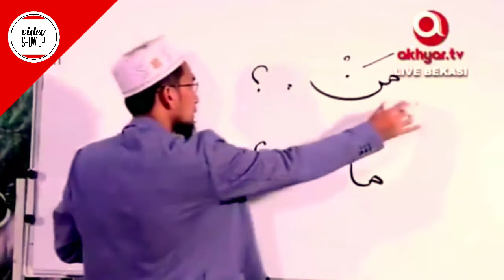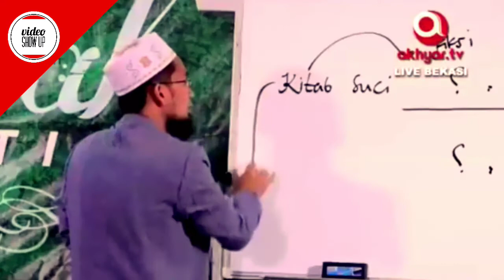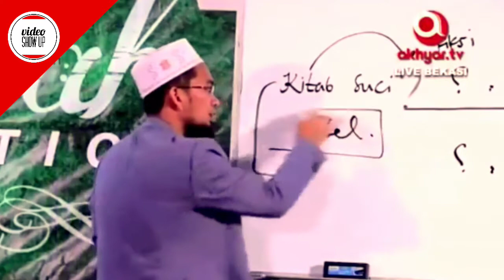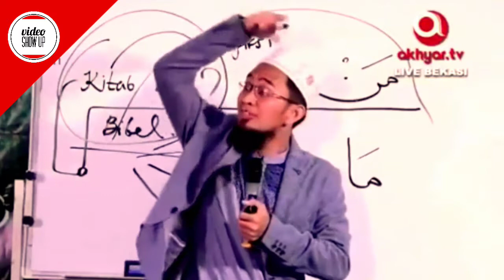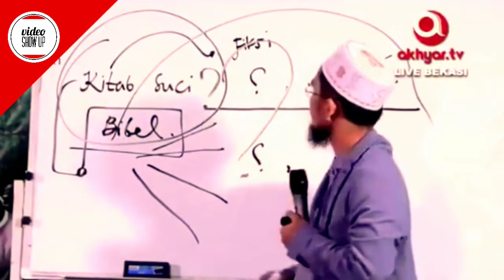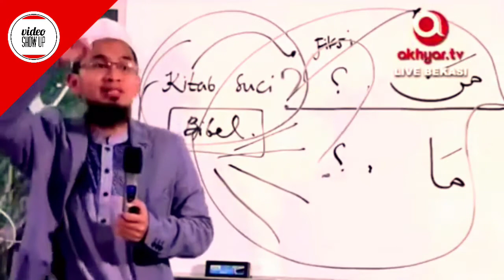Al Qur'an Fiksi atau Bukan ??? II Ustadz Adi Hidayat,Lc.,MA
(Tag & Share Ke Sahabat Hijrah Tersayangmu ^^)